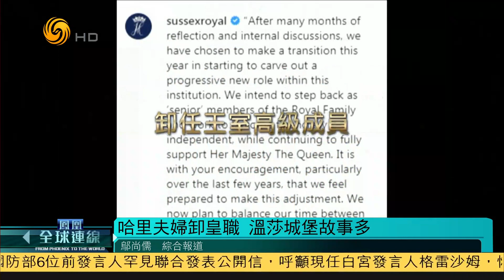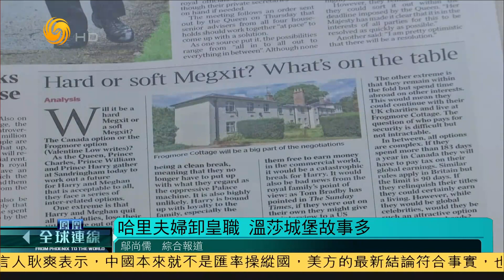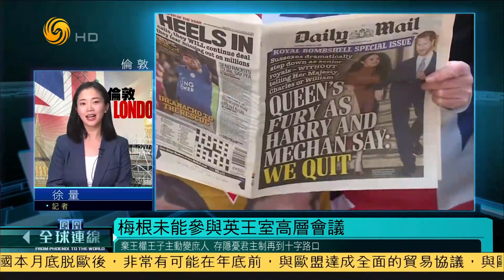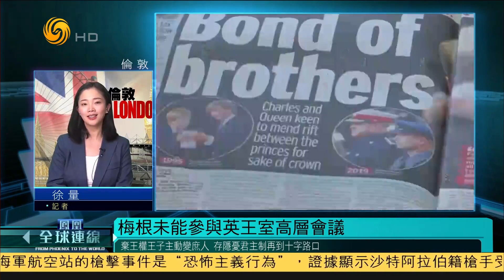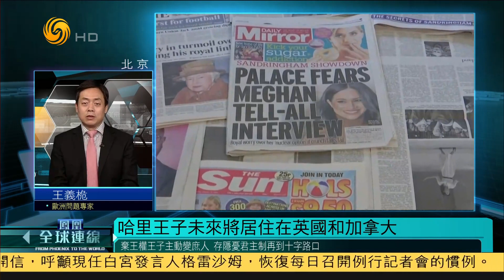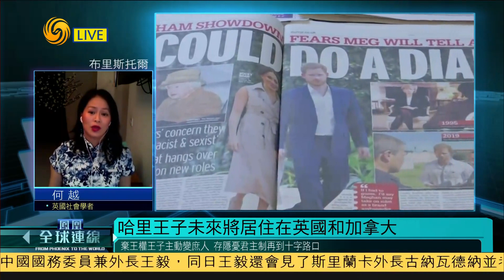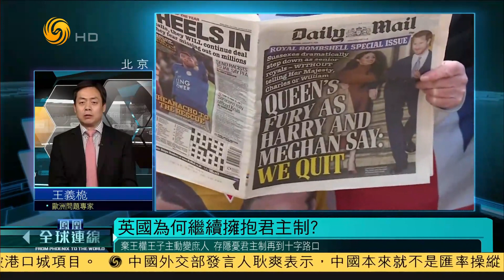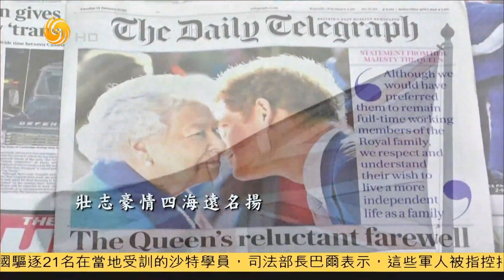《鳳凰全球連線》 哈里夫婦卸皇職 溫莎城堡故事多 20200115【下載鳳凰秀App，發現更多精彩】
今日看點：
一家人不說兩家話，平民百姓如此，王宮貴族同樣。英國王室頂層昨天召開史無前例的家庭會議，商討哈里王子夫婦宣布淡出王室一事。女王伊利沙伯二世會後發聲明，指家庭成員進行了有建設的討論，支持及尊重哈里一家追求新生活、獨立家庭的決定，會設過渡期讓他們在加拿大與英國之間“兩地走”。